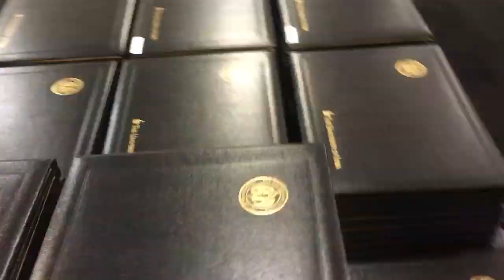Graduation 2016: University of Iowa Carver College of Medicine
Everything said on the show is opinion, none of it attributable to the University of Iowa, the Carver College of Medicine, or anyone other than the speaker him or herself.  If you have any feedback at all, and we'll address it on the show.